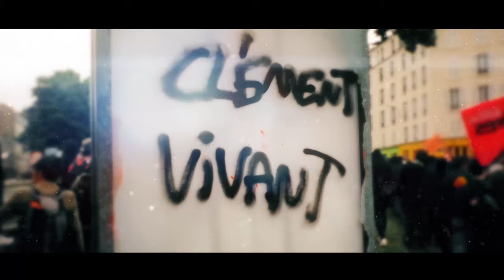TRAILER "PARIS REBELLE - WITH FRENCH SUBTITLES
(German, English, Français)